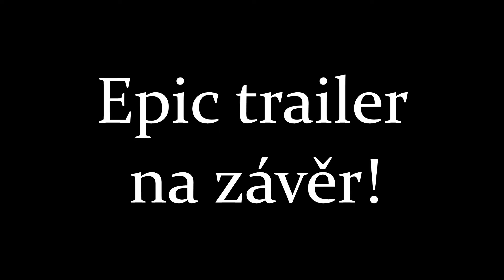Masquerada Songs and Shadows(Demo) - Gameplay [CZ]